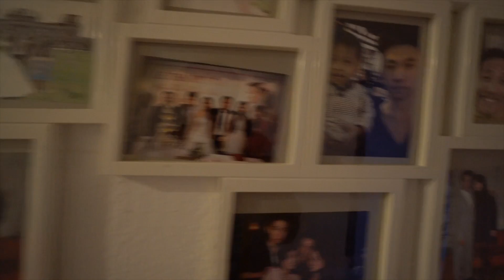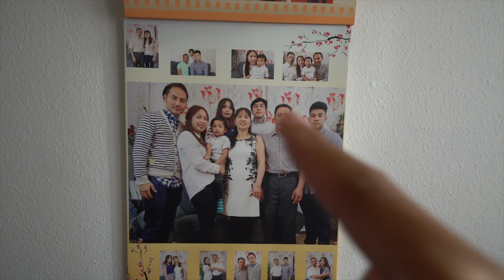HEIRATSANTRAG TEIL 2: IHRE ELTERN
Daily Vlog #109 Heiratsantrag part 2

Nächstes Video: "Food Review Friday"